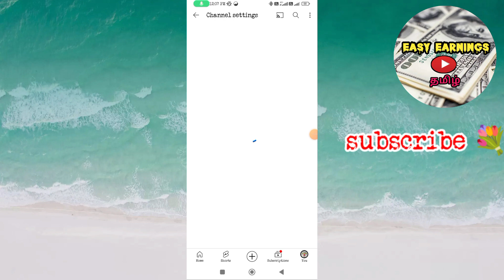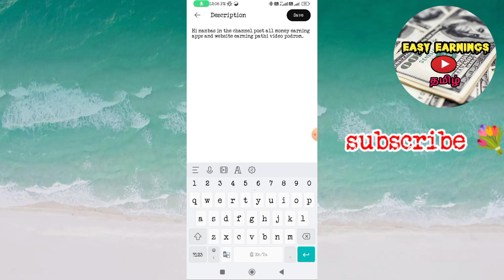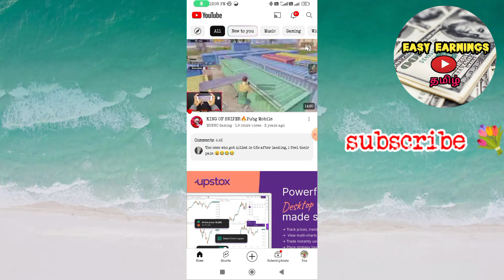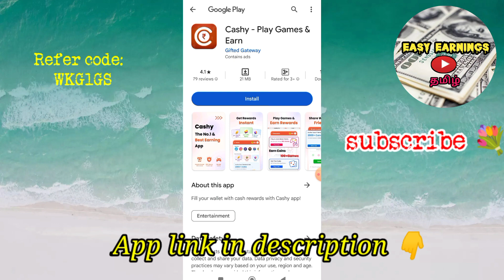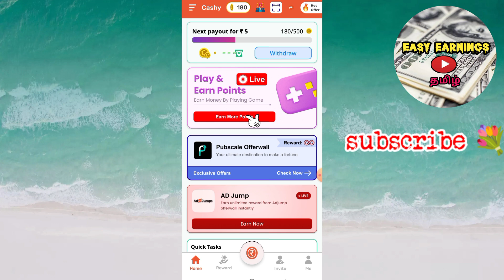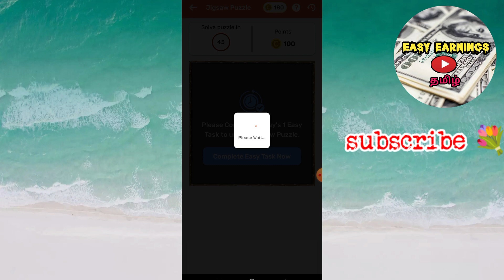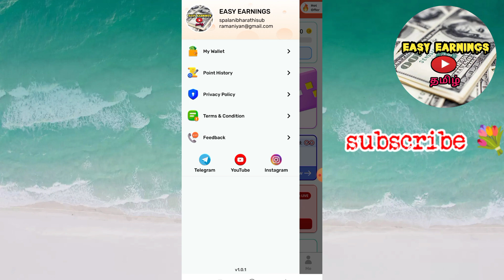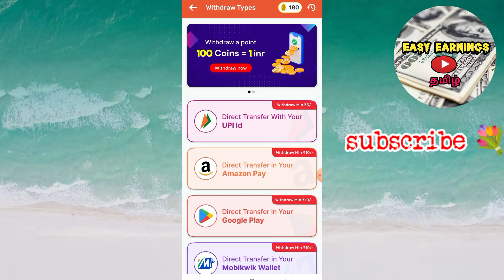Cashy earn play and enjoy app || giveaway today || money earning app 2024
Refer code : WKG1GS